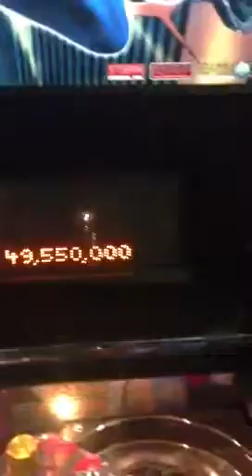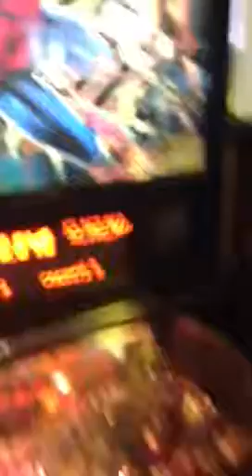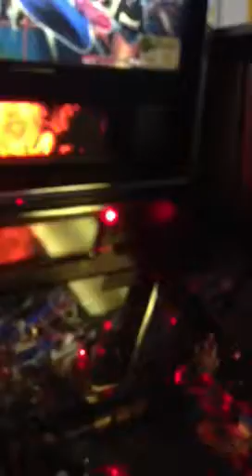Playing pinball against dad